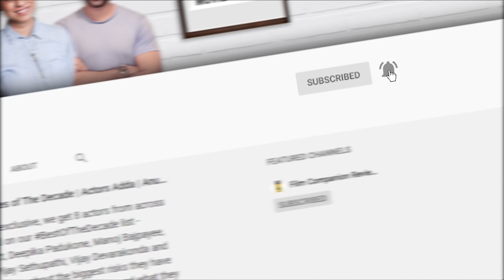Team Ludo in conversation with Anupama Chopra | Netflix | Film Companion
Ahead of the release of Anurag Basu’s Ludo on @NetflixIndiaOfficial, the film’s cast and director chat with Anupama Chopra about the ’tragic absurdist comedy’ they were creating, how the filmmaker creates his whimsical world, and food which played a very integral part in the making of this film which stars Abhishek Bachchan, Aditya Roy Kapur, Rajkummar Rao, Sanya Malhotra, Fatima Sana Sheikh, Pankaj Tripathi, Rohit Saraf, Pearle Maaney and Inayat Verma.